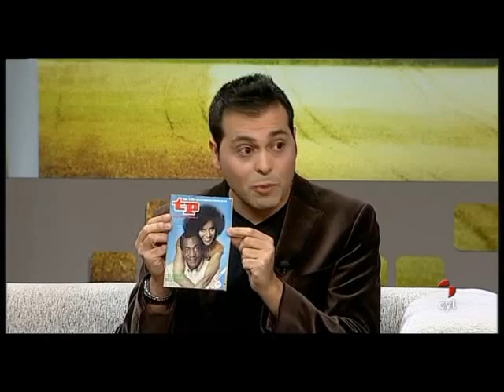"Historias de la tele" nº 18 Anuncios 70s, Bill Cosby y "Un globo" (y 2) 11/1/2013